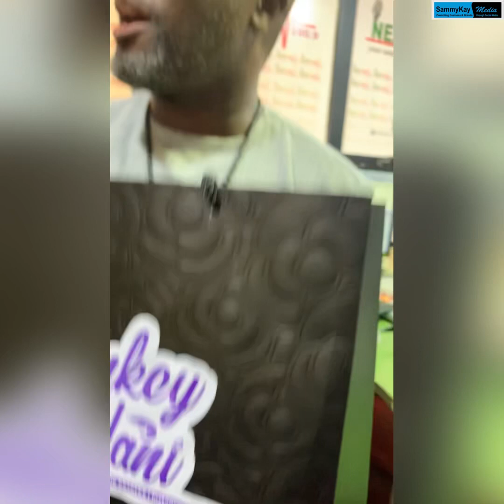Kenkey Seller 😳😳!! This will inspire you …you won’t believe she is the owner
Kenkey seller😳😳!!! You won’t believe she sells kenkey ..this will inspire you ..check it out

united showbiz,
Peace Fm,
Okay FM,
citi fm
joy fm,
zionfelix,
kwadwo sheldon,
kwaku manu,
ghana,
vim buzz news,
shatta wale,
stonebwoy,
sarkodie,
Black sherif,
amerado,
Obibinii,
Serwaa Amihere,
America,
USA,
Canada,
UK,
Efya,
sammy Kay,
Sammykaymedia,
go online,
Afia Schwarzenegger,
tracey boakye,
politics,
van vicker,
Nigeria,
Togo,
moesha boduong,
aisha modi,
she loves stonebwoy,
birthday,
CCN,
BBC,
Rap,
interview,
Bukom Banku,
Joey B,
Nkonkonsa,
magraheb,
Jessica Os,
Medikal,
Fella Makafui,
Haillie,
Arnold Asamoah Baidoo,
Ola Michael,
Bibi Bright,
Lydia Forson,
Salma Mumin,
Slay Queen,
Nigeria,
Don Jazzy,
Ghana Music Awards,
Akwesi Aboagye,
Tracey Boakye,
Twene Jonas,
Eric Jeshurun,
jeshurun okyere,
bola ray,
Brother Sammy,
Van vicker,
Beverly Afaglo
Praye,
Sally Galley,
Despite's son,
Kennedy Osei Asante
salinko